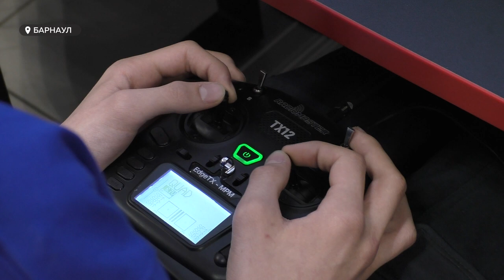Первый мультиспортивный фестиваль прошел в Алтайском крае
Участники соревновались как в онлайн, так и офлайн мирах. Среди мероприятий был турнир по компьютерным играм, а также гонки дронов. Каким образом соревновались пилоты и насколько в регионе развиты беспилотные технологии – смотрите в нашем сюжете.